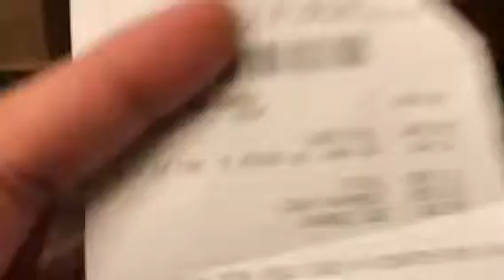Fortnite Nerfgun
This is what Rj bought with his birthday money.